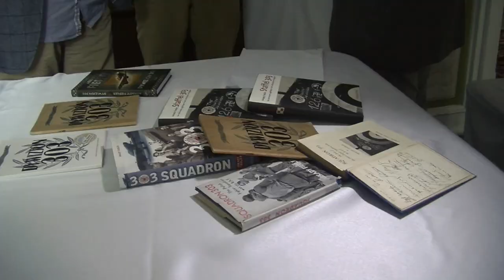Film Dywizjon 303 - pierwszy klaps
W dniu dzisiejszym rozpoczęły się w Drwalewie koło Warszawy zdjęcia do filmu Dywizjon 303 produkcji polsko - brytyjskiej. Obraz oparty jest na książce Arkadego Fiedlera. Reżyserem jest Wiesław Saniewski. Główną rolę Jana Zumbacha gra Maciej Zakościelny. Piotr Adamczyk wcielił się w rolę Witolda Urbanowicza